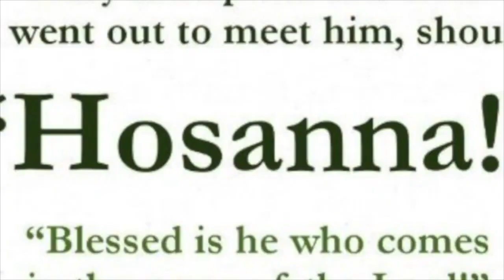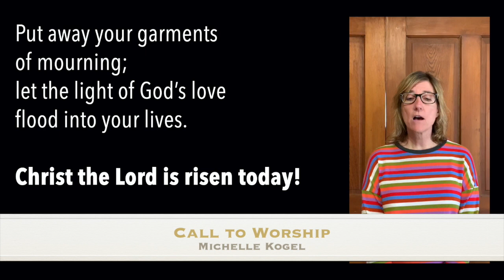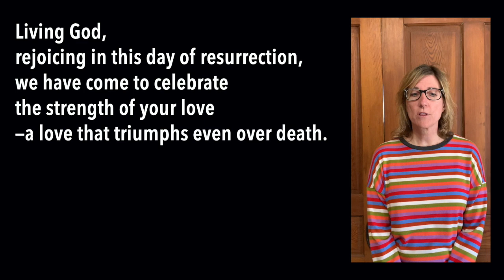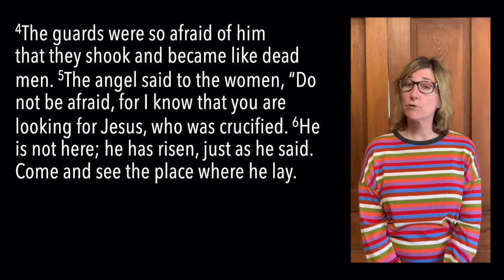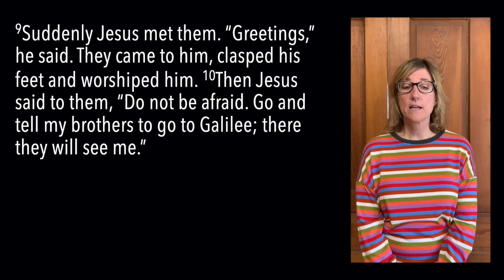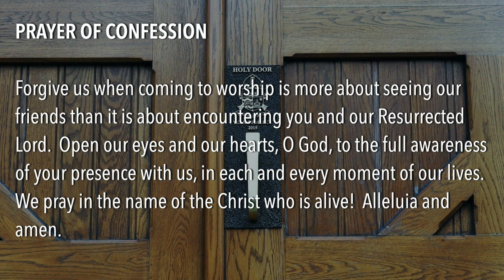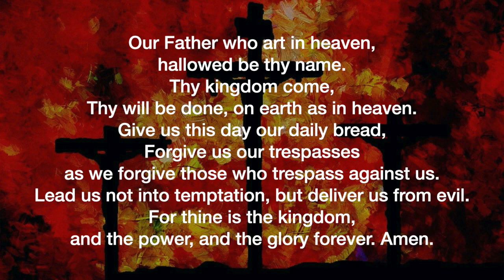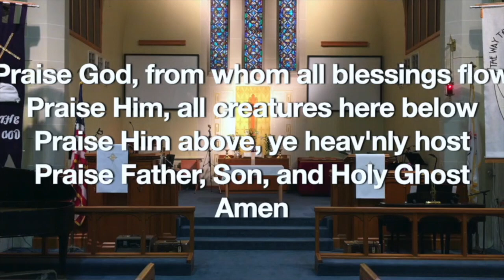EFUMC Easter Service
Easter Service of Emmetsburg First UMC